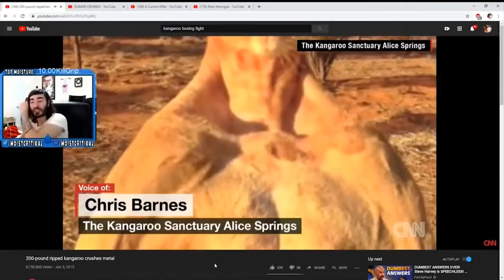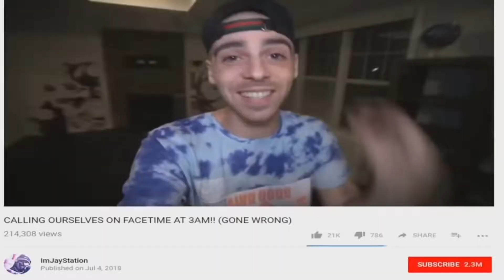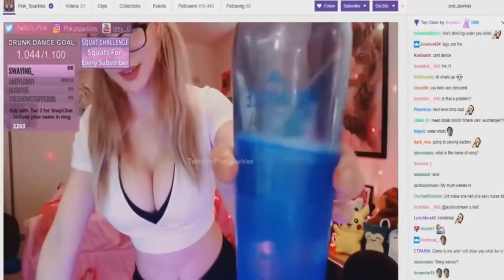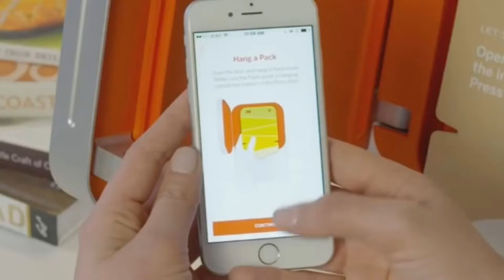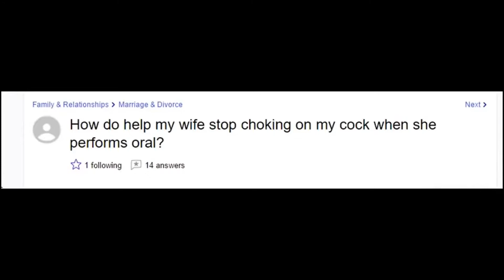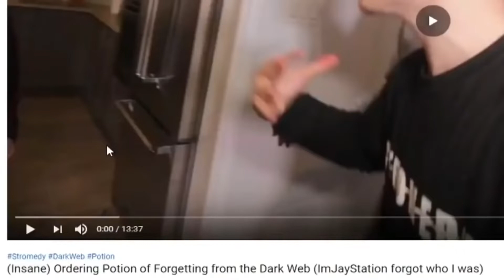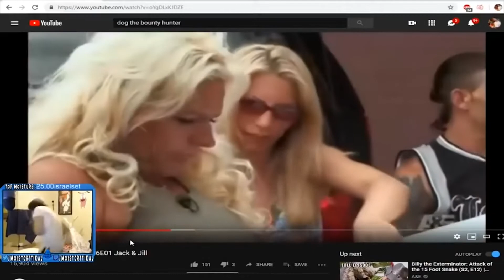out of context moistcr1tikal for 16 minutes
recorded at 1080p 60fps